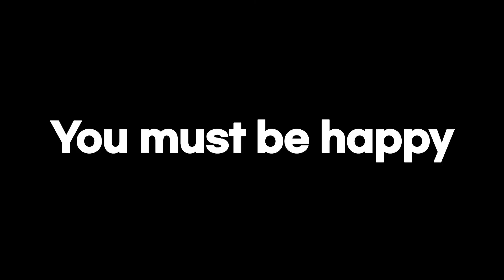연예인들에게도 핫한 티타늄 리프팅 시술, 그 정체는? - 1편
즉각적인 리프팅 효과로 사랑받는 레이저 시술,
티타늄 리프팅에 대해 파헤쳐 보는 시간 1편!

00:00 인트로
00:23 티타늄 리프팅이란?
01:11 티타늄 리프팅의 장점
03:25 티타늄 리프팅 누가 해야하나?